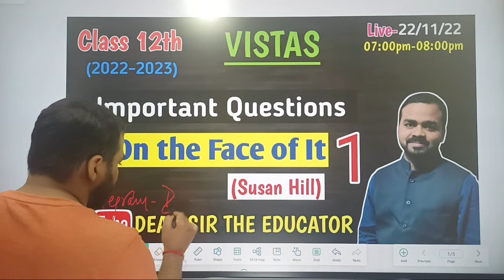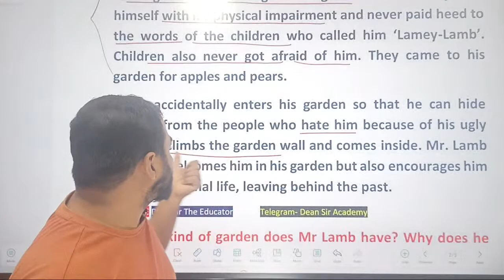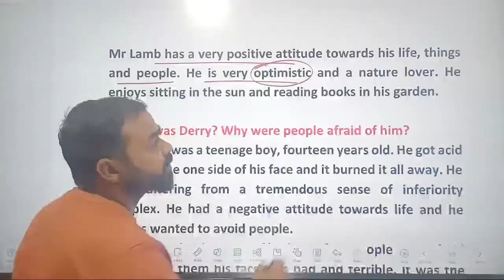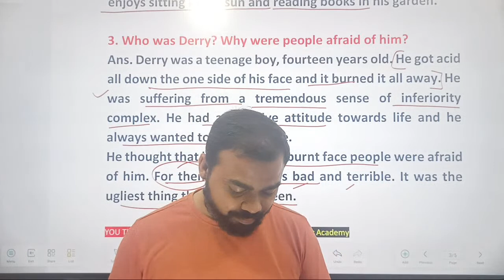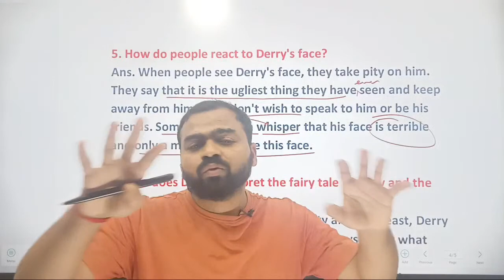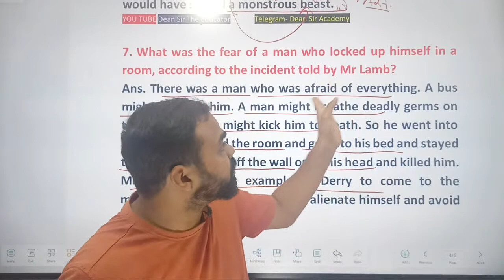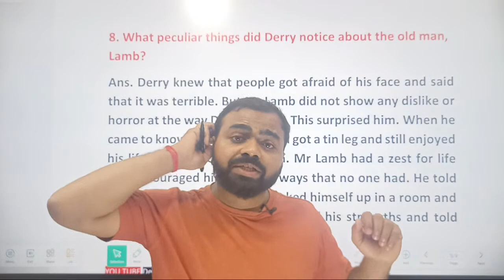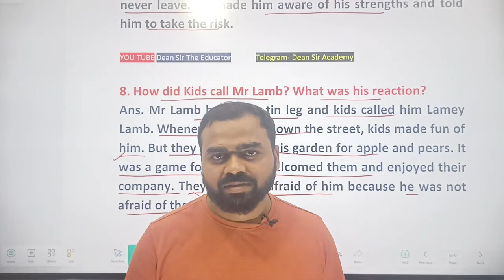ON THE FACE OF IT Susan Hill - Important Question Answers Class 12th VISTAS I DEAN SIR